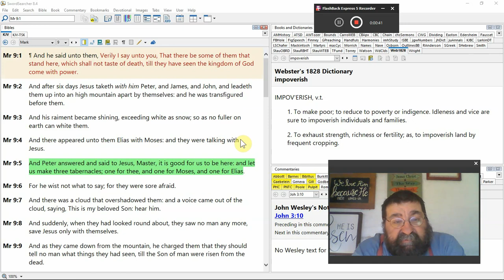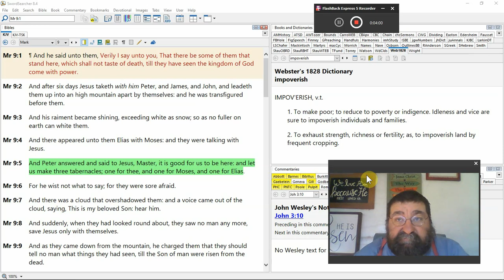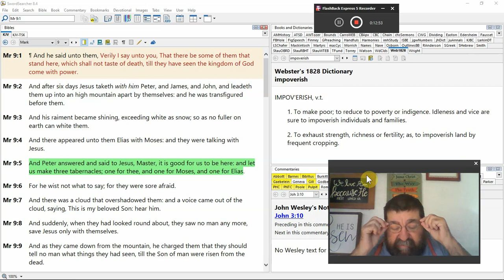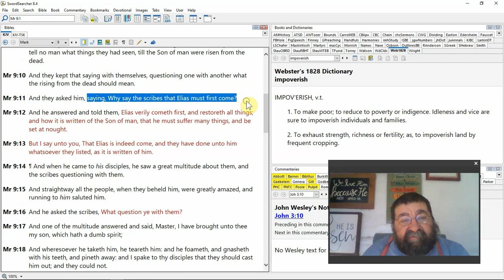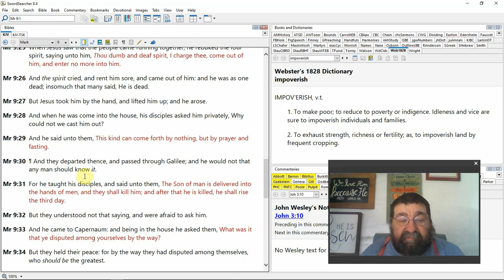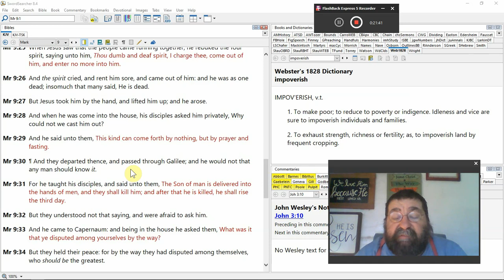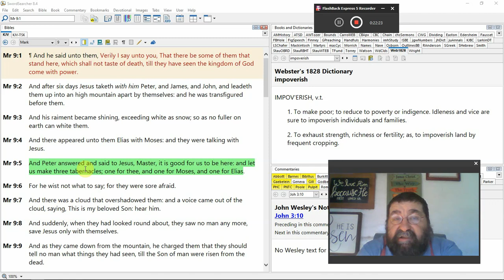What Peter Was Thinking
Peter wanted to worship and dwell with Jesus, Moses, and Elias, then and now. But there was so much more for Peter to do and to write and preach and teach. It was the love of Peter to Jesus, that Peter said, let us settle down and camp and worship.